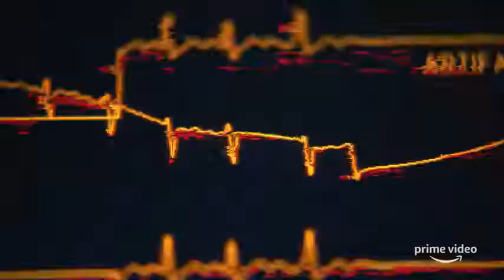Hanna 2019 New Trailer HD